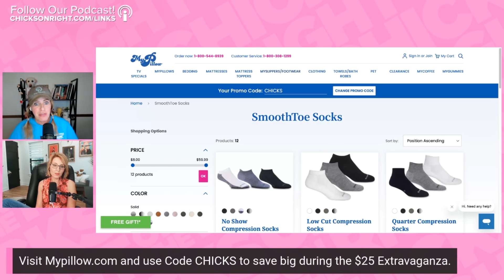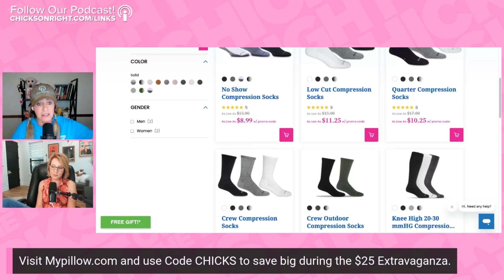Did You See Trump Take These Reporters BY STORM?